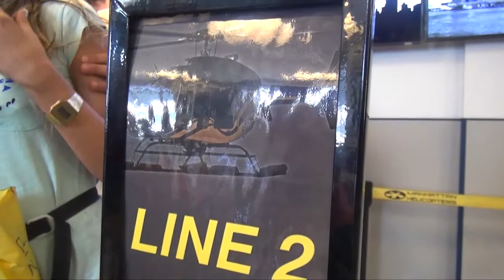07 25 14 6 HORNOS MH